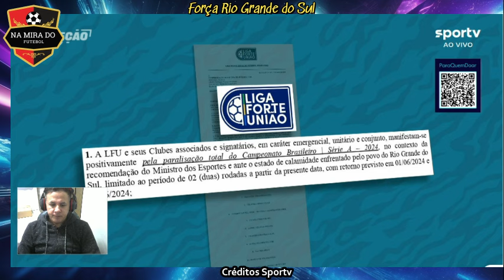Presidente da CBF fala sobre a possível paralização do Brasileiro Debate analisa o momento dificel